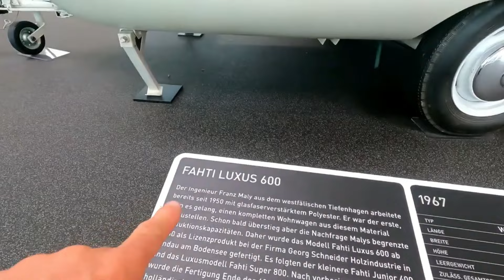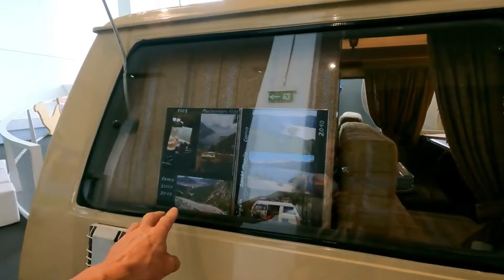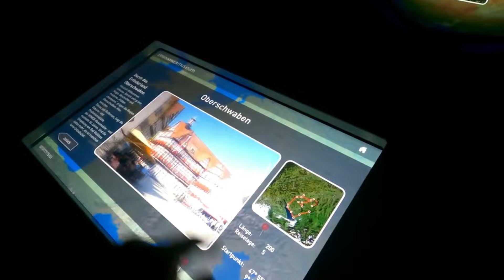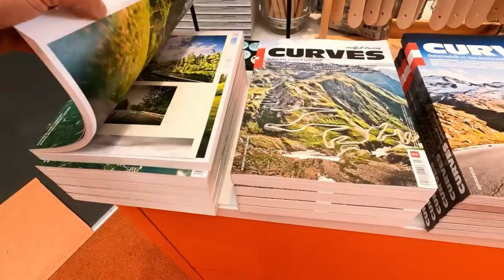Retro Camping HYMER CARAVANS & MOTORHOMES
We take a quick revisit tour around the best camping caravans & motorhomes museum in Germany.

Video Promo your Lifestyle Motorhome, Camping site, Products, Equipment, Locations, Events, Music, Shows Pubs etc

🔔Don’t miss our latest video uploads